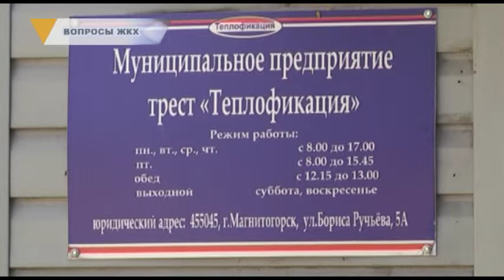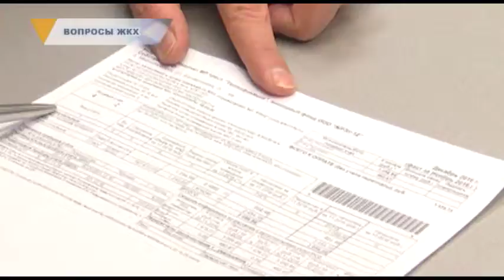ВОПРОСЫ ЖКХ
Отопительный сезон закончился, проблемы остались. Горожане задолжали тресту «Теплофикация» около полутора миллиардов рублей. Взыскивать деньги с неплательщиков предприятие вынуждено через суд.  О долгах, тарифах и подготовке к зимнему сезону говорили сегодня на пресс-конференции  в администрации города.